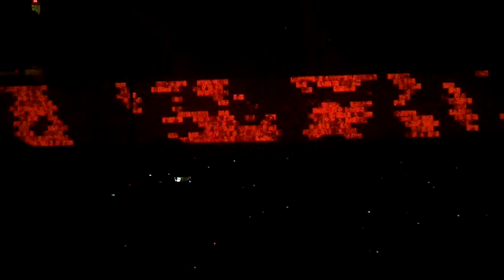Goodbye Cruel World - Live Concert - Roger Waters - Pink Floyd The Wall - Toronto June 2012